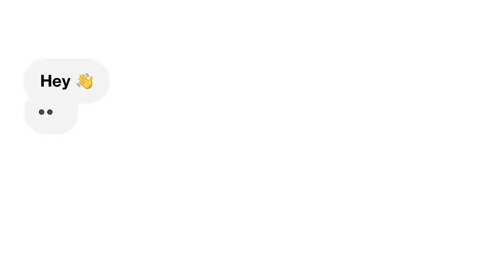Taking On The Krispy Kreme Challenge (2023) Sam Reid | REACTION!!!